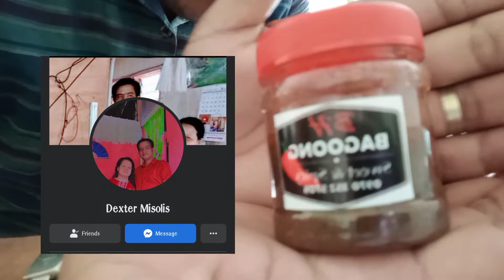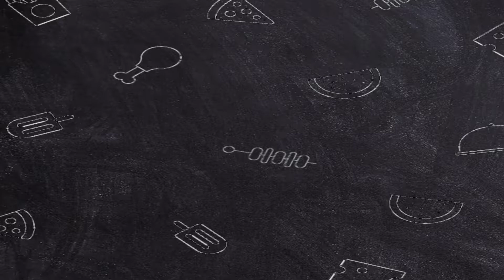VLOG 19 : | Come On Guys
Gulay is layp.

Sabskraybbbbbbbbbbbb.